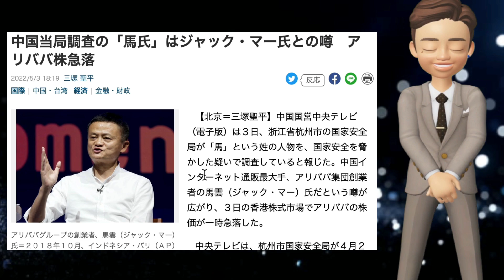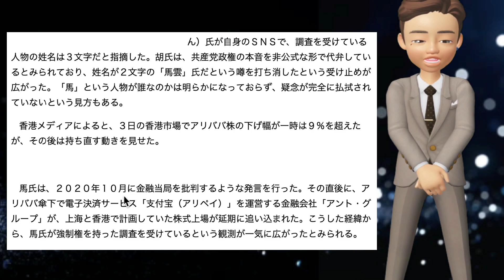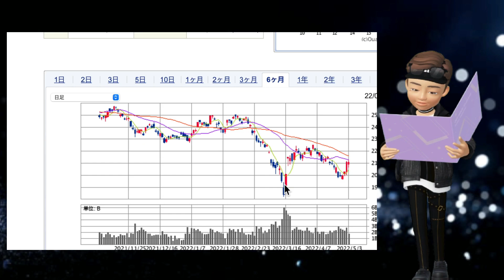【アリババ株 9%超えの暴落】ジャック•マー氏の報道は誤報！！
中国国営中央テレビ（電子版）は３日、浙江省杭州市の国家安全局が「馬」という姓の人物を、国家安全を脅かした疑いで調査していると報じた。中国インターネット通販最大手、アリババ集団創業者の馬雲（ジャック・マー）氏だという噂が広がり、３日の香港株式市場でアリババの株価が一時急落した。